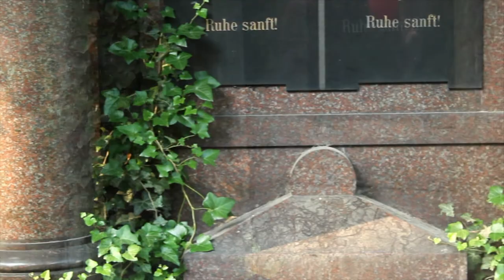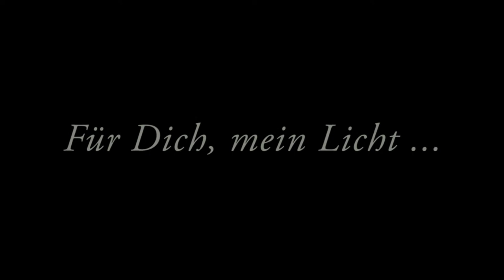Ohne Dich - Kurzfilm HD - AK Hubert Berlin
OHNE DICH

Kurzfilm

Spiel& Drehbuch: Isabell Korda

Regie: Melanie Stein

Kamera&Schnitt: Daniel Heinz

Herzlichen Dank an: Katrin Kaspar und Daniele Veterale